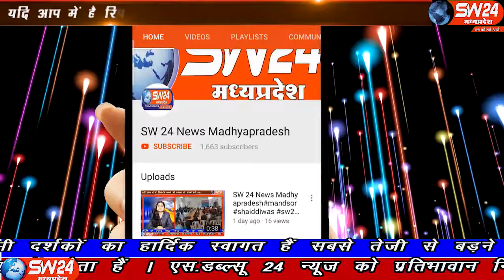sw24news ratlam, 06.11.2019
रतलाम जिले के जावरा में पुलिस प्रशासन तथा नागरिकों के मध्य जनसंवाद कार्यक्रम आयोजित किया गया। इस जनसंवाद में उज्जैन आईजी राकेश गुप्ता भी सम्मिलित हुए रतलाम से राहुल बैरागी की रिपोर्ट#sw24news